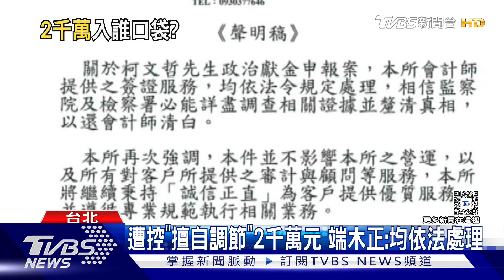上火線「澄清假帳」 眾黨:會計師漏報近2千萬 ｜TVBS新聞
民眾黨主席柯文哲的"政治獻金疑雲"，今天(12)下午他率領當時競選幹部召開記者會澄清。全員口徑一致，強調當時做帳會計師"端木正"漏報將近兩千萬元，並擅自調節，而且其他幹部通通不知情。但對此端木正透過事務所發聲明，強調一切服務都依法處理。